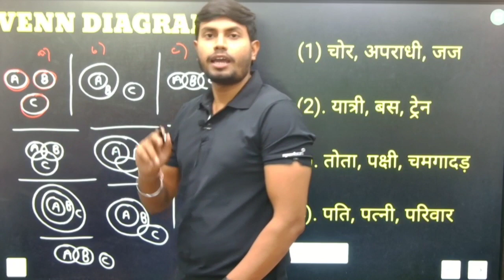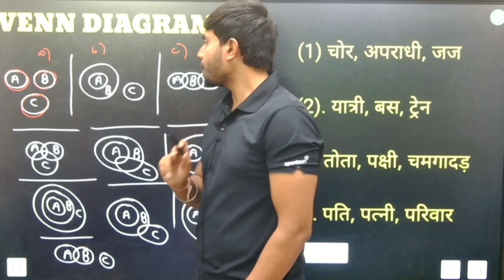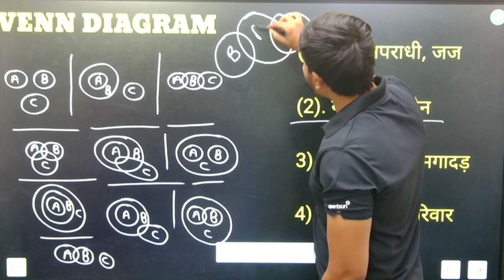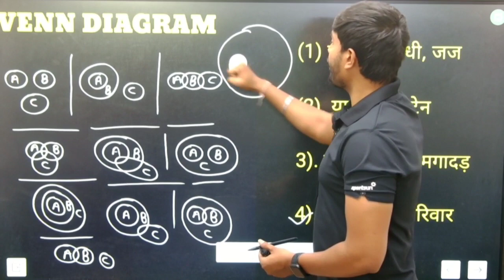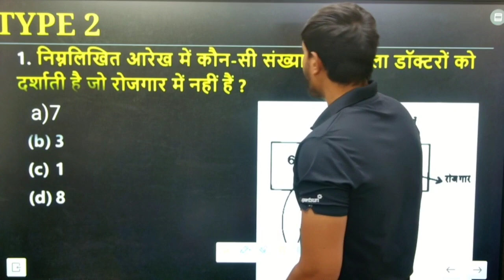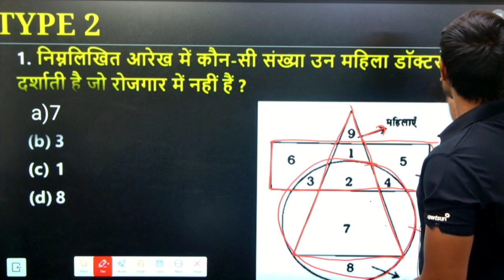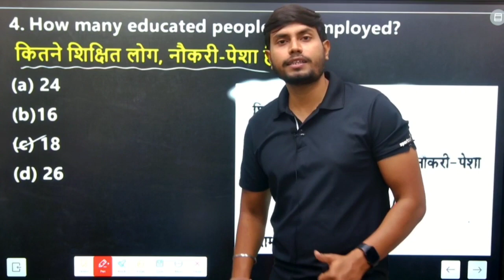VENN DIAGRAM | वेन आरेख ||(Short Trick)|| Reasoning Series||Lecture #6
VENN DIAGRAM | वेन आरेख ||(Short Trick) - New Lakshya Academy Reasoning Lecture

Venn Diagram Reasoning Trick | Venn Diagram |  वेन आरेख | Venn Diagram Trick |  Venn Diagram Questions || Best Trick For Venn Diagram for all exams | Reasoning Series For :  SSC CGL, SSC 10 +2, SSC CPO, MTS, UPSC, SI, NTPC, Bank, RRB, MPPSC, Constable, Patwari & All Govt Exam | Ranking and Ordering

दोस्तों इस Video में हम Reasoning Series में  VENN DIAGRAM | वेन आरेख के Topic को अच्छे से Study करेंगे .